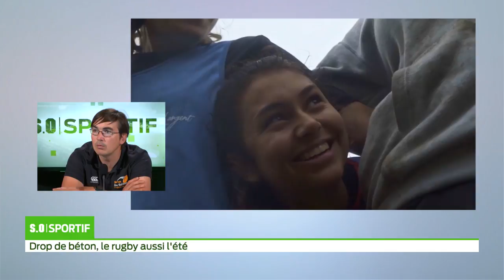SO Sport Drop de Béton